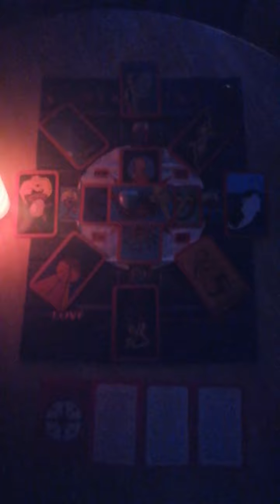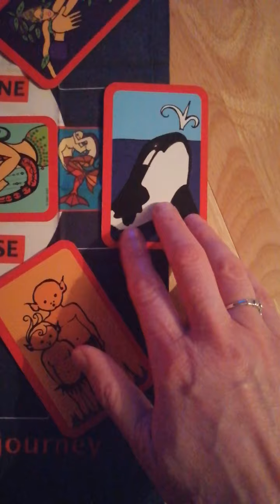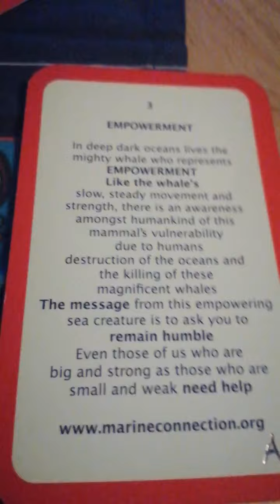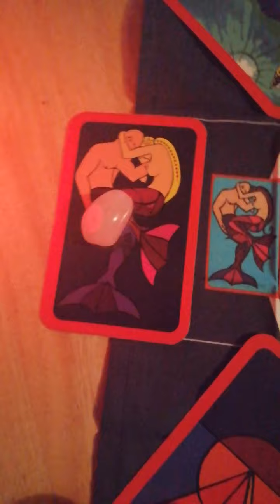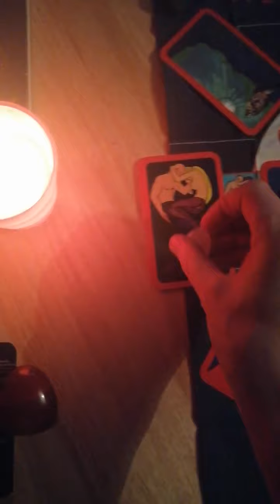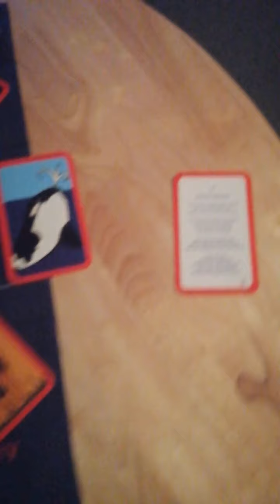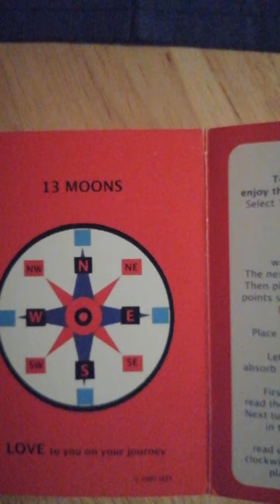Mercarina Oracle cards 13 Moons final part of reading New MoonScorpio 7th May 2020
Welcome back to Mercarina Oracle card reading - the 13 Moons Mercarina Oracle card reading on the New Full Moon 7th May 2020. Thank you for your patience and understanding as in my previous video I ran out of time and space guess I live in an infinite expansive awareness so I just went on and on. Oops! Thank you again for holding on to discover the final cards meanings in the special 13 Moons Mercarina Oracle card reading to celebrate this deep intense New Full Moon in Scorpio May 2020. Enjoy the cards messages. If you would like to buy a deck of cards or just want to know more you can email me: or follow my Instagram: @carinacoen happy new full moon🌕🎴Love to you on your journey Carina Coen